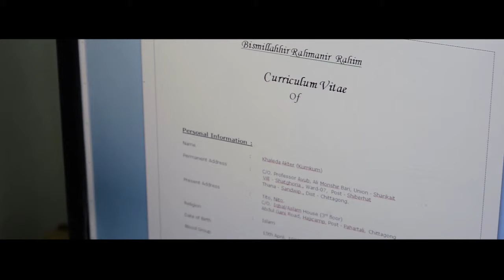Story Of A Confident Girl FAHIMA - Documentary by Sharafat Ali Shawkat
I was working with a NGO, Muslim Aid to make their case studies. This is one of them.

This is one of my very first video production.